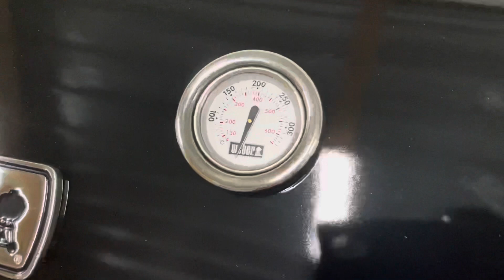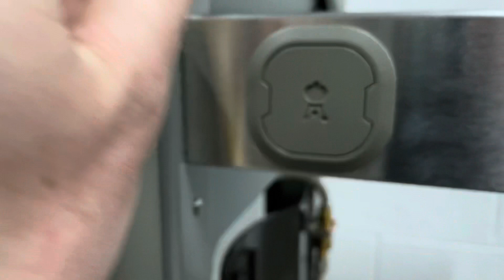Weber Spirit 2 E-210 Gbs Déballage - Montage/Unboxing - Assembly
Déballage du Weber Spirit 2 E-210 Gbs noir et montage 👍🏼🍗🍖🔥
Unboxing and assembly